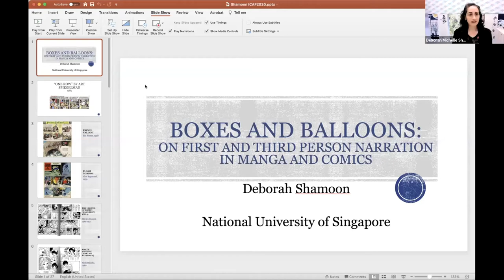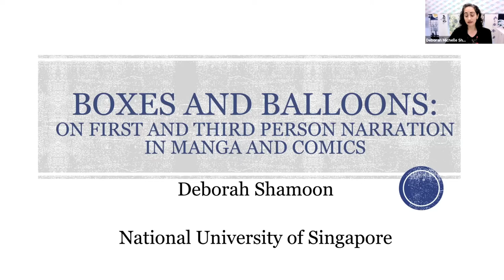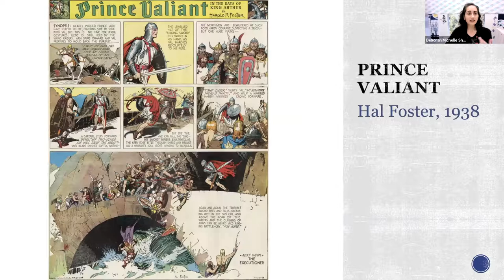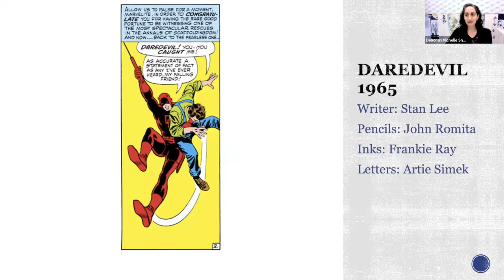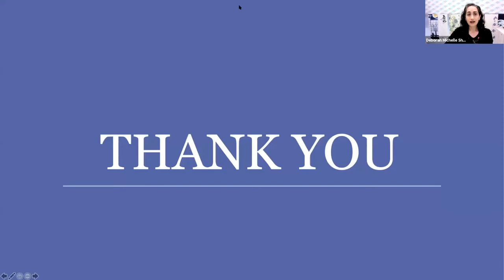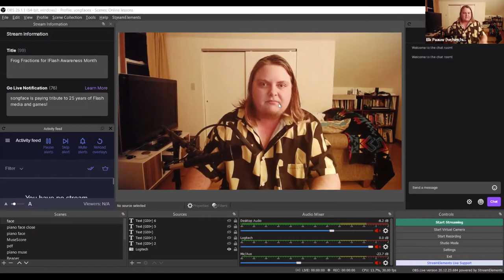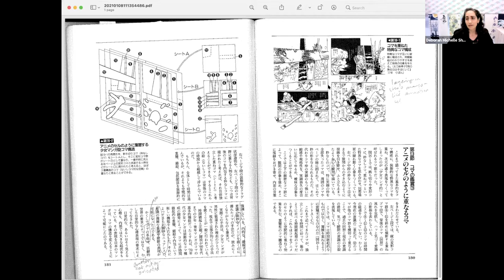ICAF Roundtable: "New Perspectives on Reading Comics"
ICAFVirtual Roundtable: "New Perspectives on Reading Comics" featuring scholars Elk Paauw and Deborah Shamoon, with moderator Frank Bramlett. For more info on the panelists and their individual presentations, please